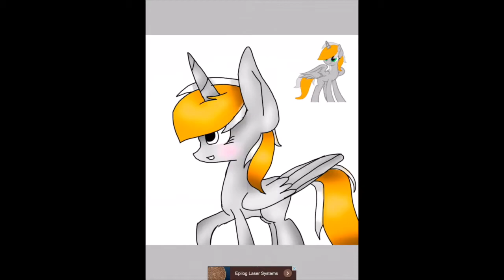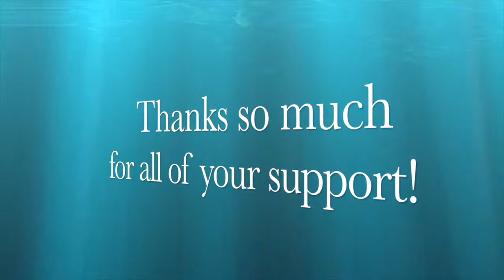my best friends oc Speedpaint!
Thank you all SOOOOOOOO much for all of the support im getting for my drawings! It means alot to me! Hope you enjoyed! -MellowPuff12300